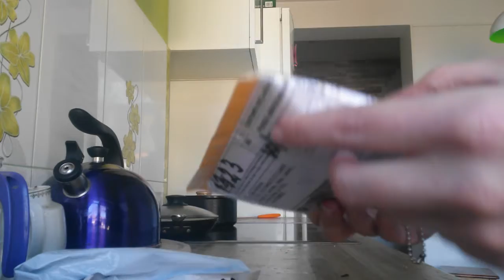Посылки с Aliexpress- очистители апельсинов за 36 центов и бафы для ногтей